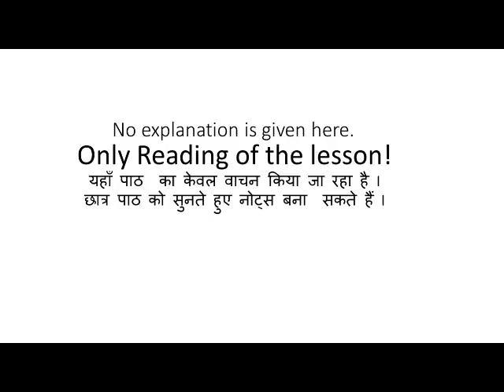L 9 -दूसरा देवदास Dusra Devdas-अंतरा 2- Reading only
Class 12 Hindi/All lessons of Antra & Antral
Jansanchar abhivyakti lessons
Class 12 Hindi /CBSE /NCERT Audiobook
Reading Only, Please check following links for other lessons
अंतरा Antra 2 & अंतराल भाग - 2 (Antral Bhag 2)
विषय सूची
कक्षा (Class) - बारहवीं (12th)
  अंतरा (Antra)२
1. जयशंकर प्रसाद
2. सूर्यकांत त्रिपाठी ‘निराला’

3. सच्चिदानंद हीरानंद वात्स्यायन अज्ञेय
4. केदारनाथ सिंह
5. विष्णु खरे
6. रघुवीर सहाय
प्राचीन
7. तुलसीदास
गद्य खंड
Reading Only:Audio book:
 साझा
सीबीएसई हिंदी , कक्षा 12